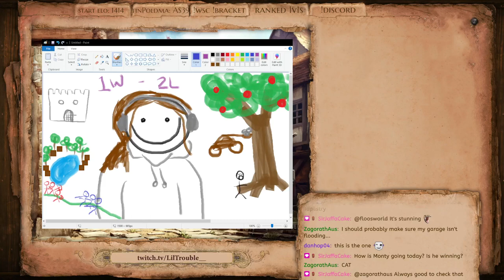gg gg 24 gg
a weird game for sure :)